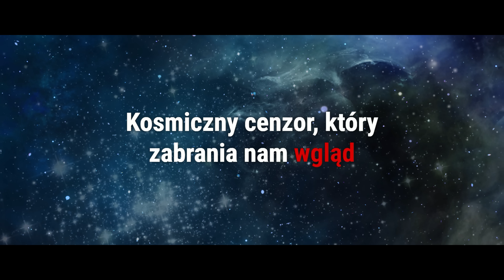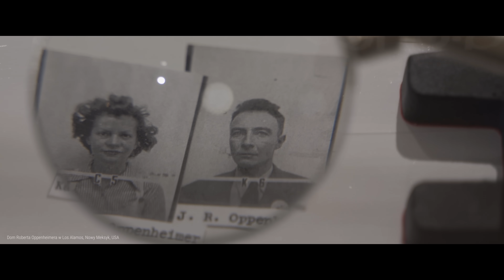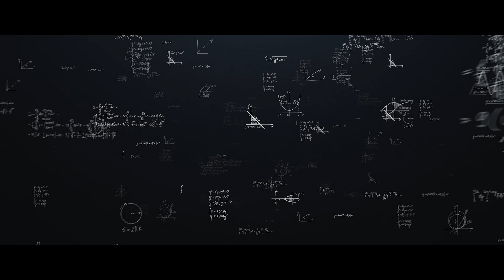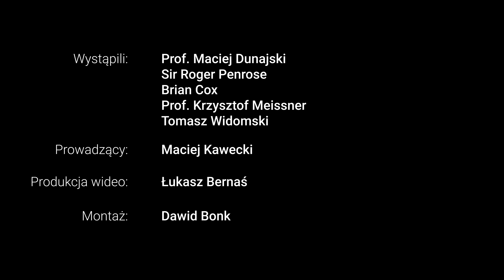Największe umysły o otchłani Wszechświata | Penrose, Cox, Dunajski, Widomski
Czym są czarne dziury? Jakie tajemnice w sobie kryją? Kiedy wyparują i co po tym nastąpi? Na te i inne pytania, które nawiązują do tematów takich jak czarne dziury, wszechświat, kosmos i istnienie wszechświata odpowiedzą największe umysły świata. Sir Roger Penrose, Brian Cox, Maciej Dunajski. Zapraszamy do oglądania, Maciej Kawecki | This is IT.

Materiał został stworzony wykorzystując fragmenty wcześniejszych rozmów z naukowcami.